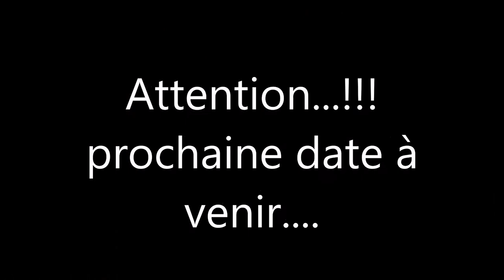Reggae Vibes dann' Sud - 08 mars 2014 part V ...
Reggae Sound-System Event
Studiolacaz Familly
Snack Bar O'Zambrocal
Z.I. 3 St-Pierre, La Réunion